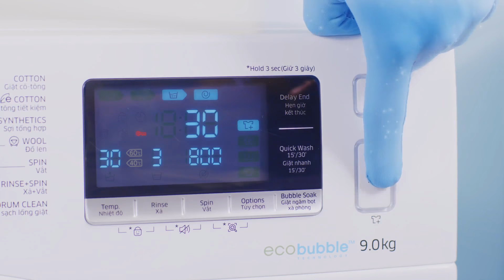Quảng Cáo Điện Máy Xanh Mới Nhất 2017 | Quảng Cáo Điện Máy Xanh Vui Nhộn Và Hài Hước Cho Bé 2017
Chúng tôi luôn sẵn sàng hợp tác để gỡ bỏ khỏi kênh theo yêu cầu.
► Chúng tôi rất hân hạnh khi được hợp tác cùng các Quý Công ty và Đối tác.

♥ Chúc các bạn xem quảng cáo vui vẻ ! (｡◕‿◕｡) ♥